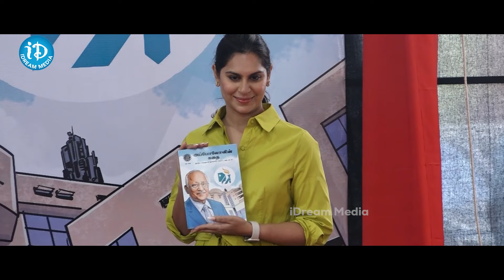Upasana Konidela Exclusive Latest Interview || The Apollo Story || Ram Charan || iDream Media